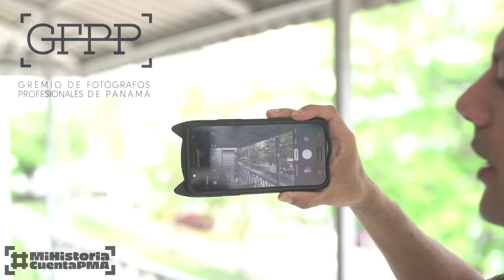“Mi Historia Cuenta Panamá”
Panamá, 30 de abril de 2020. - El Ministerio de Cultura, con el apoyo del Banco Interamericano de Desarrollo (BID), lanza el proyecto “Mi historia cuenta Panamá” en el que se invita a jóvenes y adultos de 18 a 25 años a contar, por medio de fotografías, su historia sobre cómo, dónde y con quiénes pasan la cuarentena durante esta pandemia en cada hogar.

Para este proyecto se busca que el registro fotográfico se realice con teléfonos celulares con base a cuatro categorías: espacios, objetos, actividades y personas. Para lograr el objetivo, las fotografías deben transmitir lo que el autor de la fotografía valora y considera importante en medio de esta cuarentena. En “Mi historia cuenta Panamá” participa público general a nivel nacional, aceptando una foto por núcleo familiar fotografiado desde casa.

El ministro de Cultura, Carlos Aguilar Navarro, comenta: “se ha elegido la fotografía como vehículo de técnica y arte porque sentimos que crea una histórica e importante conexión con el presente. A través de esta convocatoria, queremos ayudar a mantener, promover y expandir las relaciones humanas, generando empatía, solidaridad y conciencia en estos tiempos inciertos”.

Por su parte, la Representante del BID en Panamá, Verónica Zavala, apuntó: “Desde el BID reconocemos el rol de la cultura y la memoria histórica en las transformaciones sociales y apostamos por su papel central como parte de la respuesta integral a la crisis actual. La documentación de este momento histórico, desde cada hogar y con una herramienta de uso cotidiano, puede contribuir a la construcción de una nueva normalidad, más participativa y equitativa”.

El proyecto, que cuenta con el apoyo del Despacho de la Primera Dama de la República, Yazmín Colón de Cortizo y la colaboración del movimiento global ResiliArt de Unesco, un impulso al arte y a los creadores en respuesta a la pandemia por el Covid-19, tendrá una duración del 30 abril al 5 de mayo de 2020 y las personas que deseen participar deberán publicar sus fotos desde sus hogares en Instagram, Twitter y Facebook con el hashtag MiHistoriaCuentaPma. El jurado seleccionará 3 ganadores por categoría y entre los premios estarán smartphones, cursos y diplomados. Para mayor información, consultar la web

Esta iniciativa forma parte del Plan Protégete Panamá, ejecutado por el Gobierno Nacional para evitar la propagación del COVID-19 en el país.

Sobre MiCultura
El Ministerio de Cultura de Panamá es la entidad rectora del Estado en materia de promoción, protección y divulgación de los derechos culturales, las expresiones culturales, los procesos creativos y el patrimonio cultural e histórico, el diálogo intercultural y la cooperación cultural; así como todas las actividades relacionadas con el fomento del desarrollo sostenible a través de la cultura y las políticas públicas de cultura en el territorio nacional, para permitir y facilitar el acceso a la ciudadanía en general a las artes y cultura en la República de Panamá.

Sobre el Despacho de la Primera Dama
Adscrita a la Presidencia de la República, el Despacho de la Primera Dama sirve de puente en la gestión de programas y proyectos sociales que, en el marco de políticas del Estado, promuevan el desarrollo integral de personas, familias y comunidades para la superación de la exclusión generada por la pobreza y la vulnerabilidad, trabajando con humildad, sencillez, honestidad, transparencia y eficiencia.

Sobre Resiliart de UNESCO
La Organización de las Naciones Unidas para la Educación, la Ciencia y la Cultura (UNESCO) lanza el movimiento ResiliArt, que busca dar la máxima visibilidad a los desafíos que enfrentan y superan los creadores, artistas y profesionales creativos en este momento de crisis, por lo se está realizando una discusión global exclusiva con profesionales clave de la industria, y se convoca a las voces de los artistas, tanto establecidos como emergentes, a pronunciarse a través de los medios sociales.

Sobre el BID
El Grupo BID es la principal fuente de financiamiento para el desarrollo de América Latina y el Caribe. El grupo ayuda a mejorar vidas al brindar soluciones financieras y conocimientos sobre el desarrollo a clientes tanto del sector público como del privado. El grupo está compuesto por el BID, que ha trabajado con gobiernos durante 60 años; BID Invest, que colabora con el sector privado; y BID Lab, que experimenta formas innovadoras de impulsar un crecimiento más inclusivo.